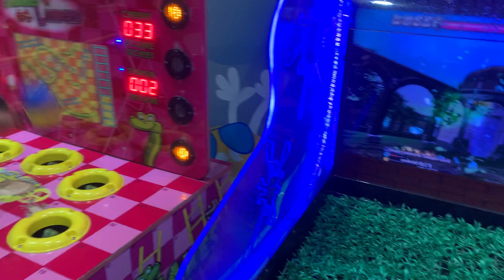Marte Marte Hath Dukh Gaya Mera Bhanja Ka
2020 NEW MODEL | My New Bullet BS6 Classic 350 White Color | Royal Enfield Classic 350 BS6